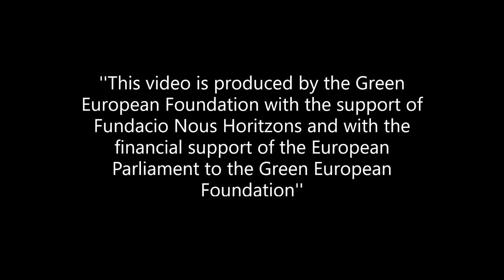Interview with Laura Calabuig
Fundesplai is a non-profit organisation whose mission is to educate children and young people, strengthen leisure and preserve the environment while promoting citizenship and social inclusion. Their mission is to provide comprehensive educational services and programs in schools, the management of environmental education equipment, training courses and management services and the promotion of international cooperation programs.

In the context of the UN Food Systems Summit (23 September, New York), and the Barcelona Sustaiinable Food Capotal Initiative (19-21 October) our partners at Nous Horitzóns interviewed Laura Calabuig, Assistant of presidency for projects at Fundesplai, to learn more about the organisation and its involvement in Food Systems and sustainable food production.

This video is part of our project Cities as Places of Hope focusing on Food Systems and Sustainable food production. It has been published by the Green European Foundation with the support of Nous Horitzons Fundació and with the financial support of the European Parliament to the Green European Foundation. The European Parliament is not responsible for the content of this video.